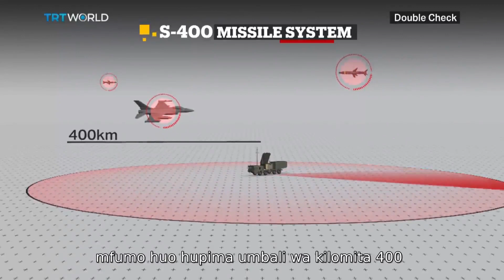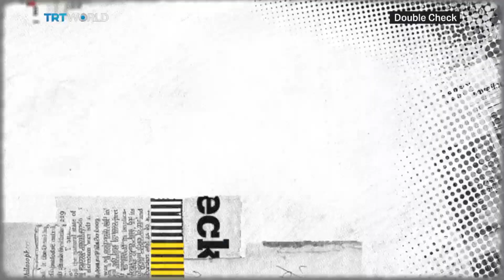Itakuwaje Uturuki ikianza kutumia mfumo wa ulinzi wa makombora wa s-400?